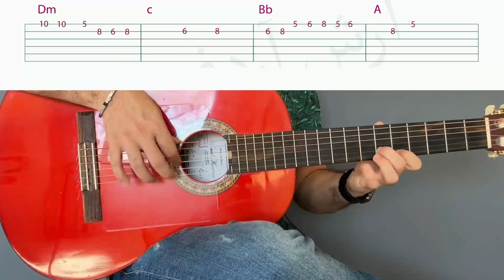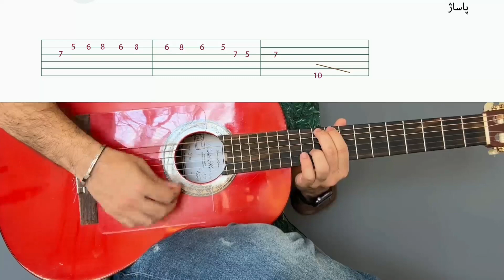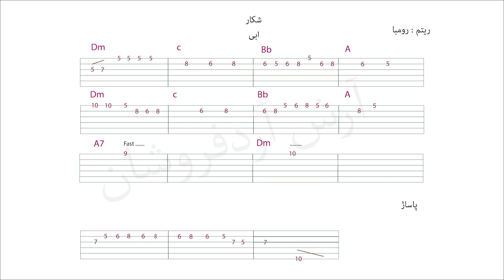آموزش گیتار رایگان آهنگ شکار ابی به همراه ملودی و تبلچر و شعرو آکورد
اگر این دست ویدیو رو دوست دارید لطفا لایک و سابسکرایب کنید تا قسمت های بعدی رو هم براتون آماده کنم

رفقا با دنبال کردن پیج اینستاگرامم میتونید سوالاتتون رو در مورد آموزش در لایو هایی که میذارم بپرسید همینطور از اطلاع رسانی های آموزشی کانالم زودتر از همه مطلع بشید